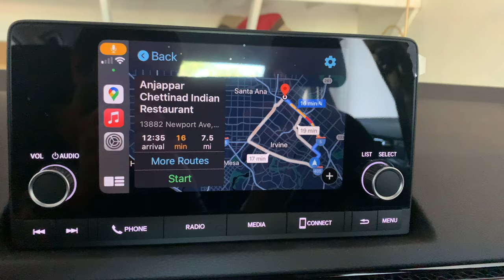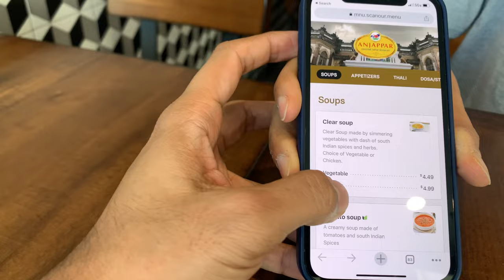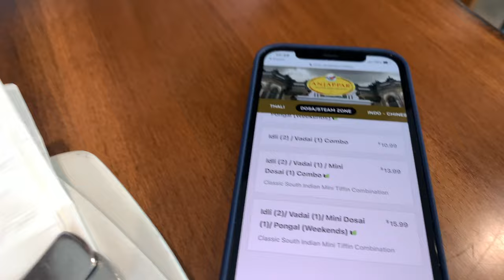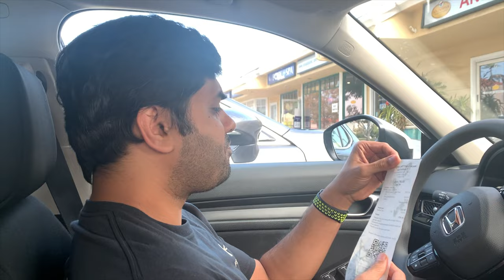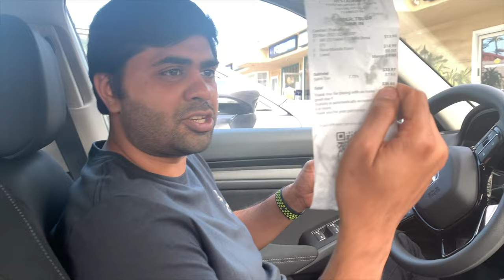Anjappar Chettinad Indian Restaurant Tustin, California , Best Indian restaurants in Irvine, SoCal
Your support helps our channel grow, and you’ll get instant updates whenever we post new videos. Don’t miss out on our latest content!
One of the Best Indian Vegetarian Restaurant Irvine, California, USA | Indians in USA | Anjappar Chettinad Indian Restaurant Tustin, California.
Over 50 years ago Anjappar began as a local Chettinad restaurant in the Chennai area, currently, they operate in 70 locations in both Indian and several countries around the world. Anjappar offers a well-rounded South Indian menu with a special focus on Chettinad style preparations.

In this video, we have shared our experience of the first time visiting this place. The food was too good and authentic. The staff was really friendly and welcoming.  If you are in or near this place do visit to enjoy authentic south Indian food in the USA.